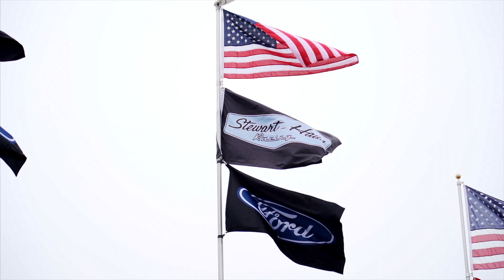TexaCon Cut Stone at Atlanta Motor Speedway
TexaCon Cut Stone visits Chase Briscoe at Atlanta Motor Speedway.  Great Trip!